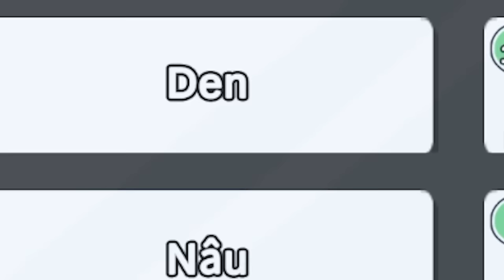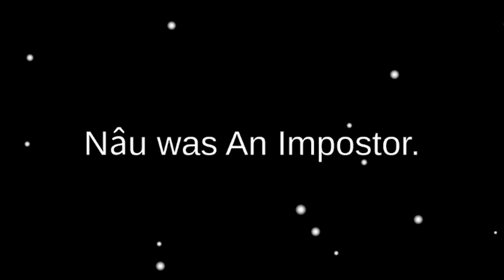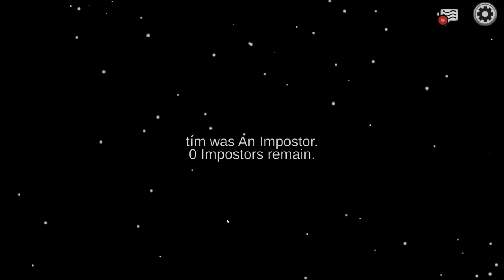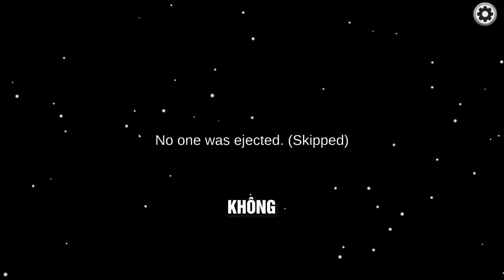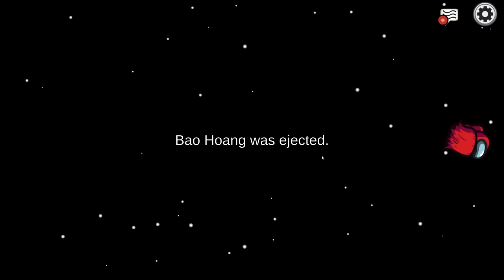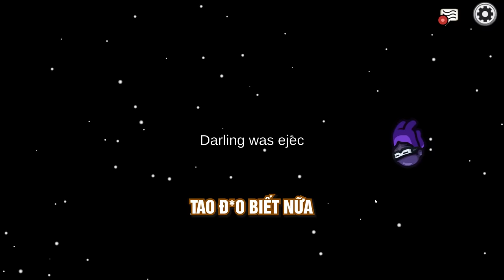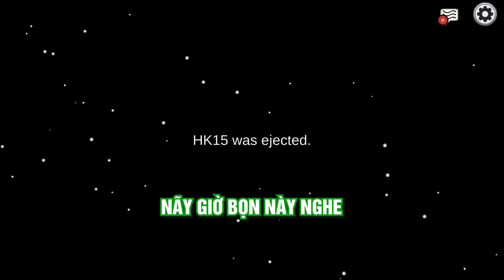AMONG US TOÀN BỊP BỢM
Cảm ơn tới bạn đã tham gia

Outro:
Pop Star - Kirby 64- The Crystal Shards